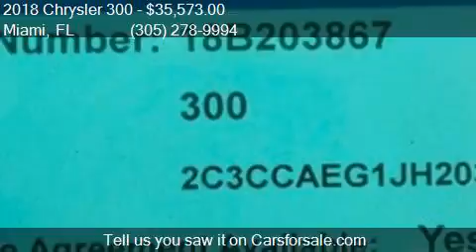2018 Chrysler 300 Limited 4dr Sedan for sale in Miami, FL 33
This 2018 Chrysler 300 Limited 4dr Sedan is for sale in Miami, FL 33157 at DADELAND DODGE CHRYSLER JEEP RAM.

Engine: 3.6L V6
Transmission: Automatic 8-Speed
Color: RED
Mileage: 10
Contact DADELAND DODGE CHRYSLER JEEP RAM 16501 South Dixie Highway Miami, FL 33157 to test drive this 2018 Chrysler 300 Limited 4dr Sedan today.